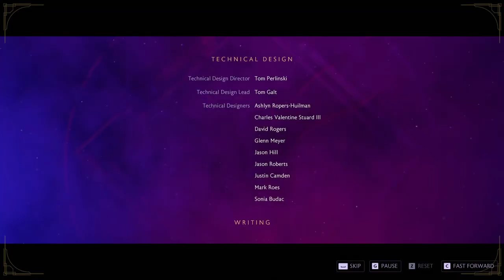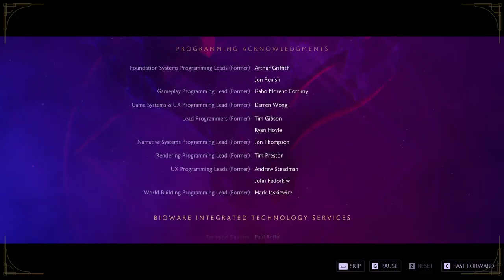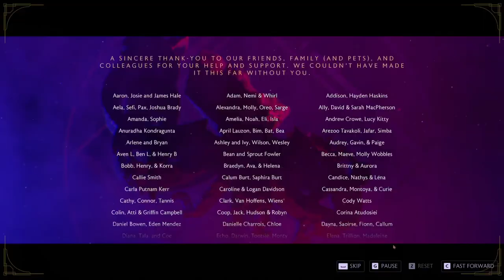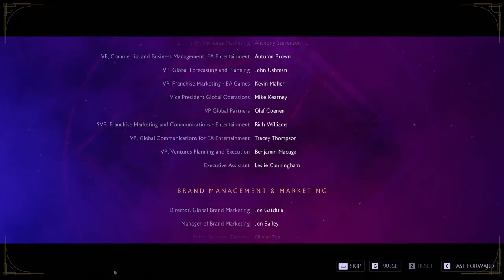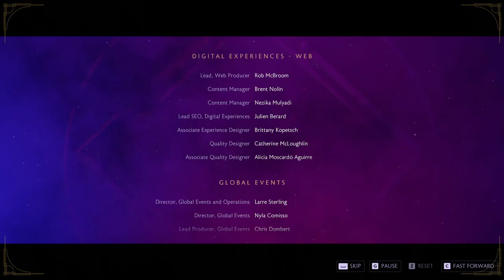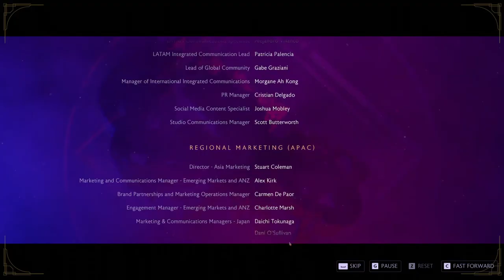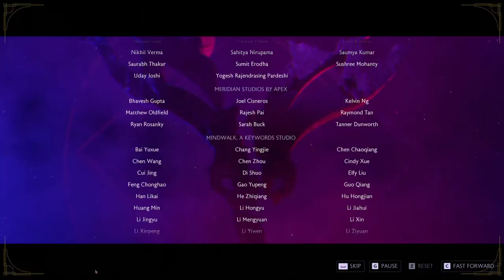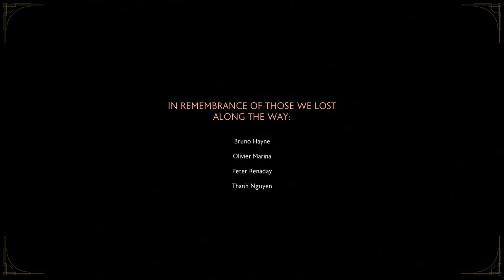Highlight: Game Endings (Three Versions)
NOTE: This is the end of the game. The final boss fight, my initial choices and then I reloaded to see the other options. You might want to scroll through the credits. I'll do an updated version without the end credits at some point but tonight is not the night.